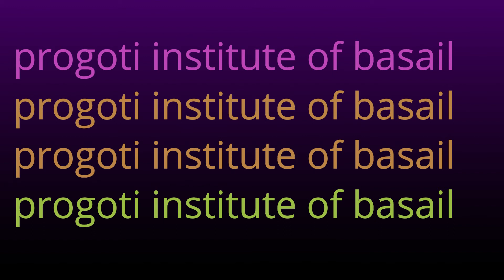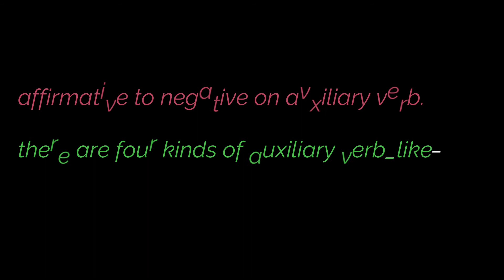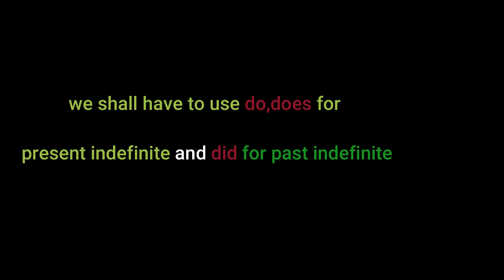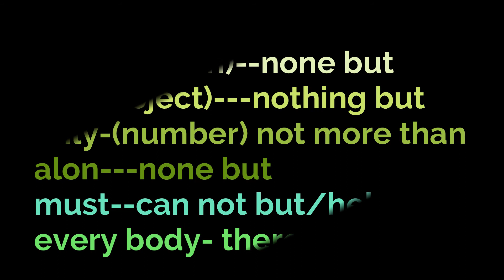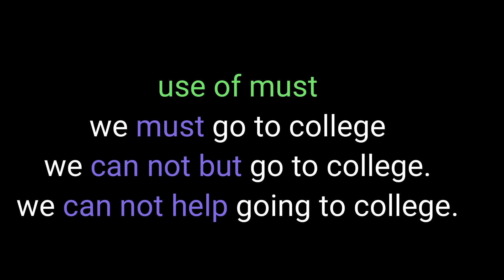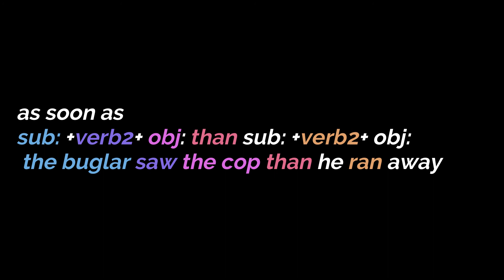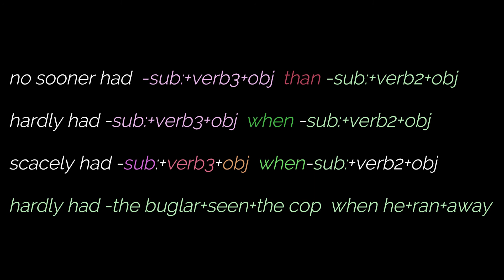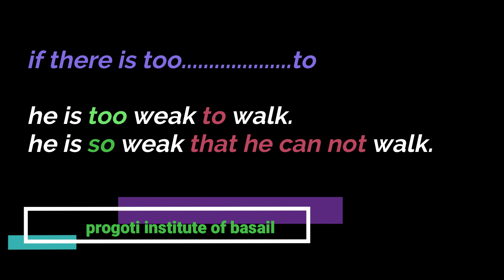My Video as transformation of sentences affirmative to negative.lecturer,md hasanur rahman.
as transformation of sentences affirmative to negative.
watching this video  you will learn how to change sentences,there are various kind of rules to change sentence.you can see all the rules of changing sentences.
#   transformationofsentences
# negativetoaffirmative